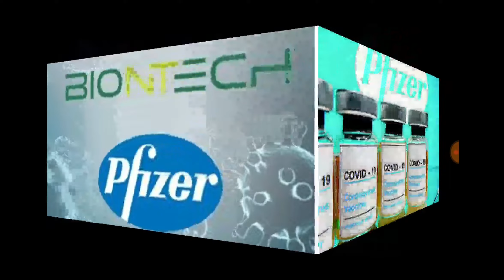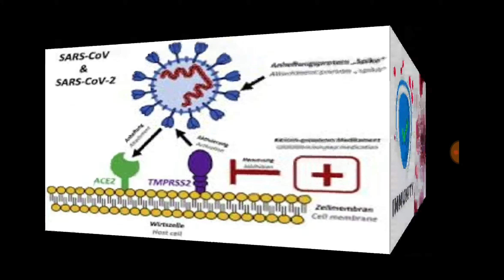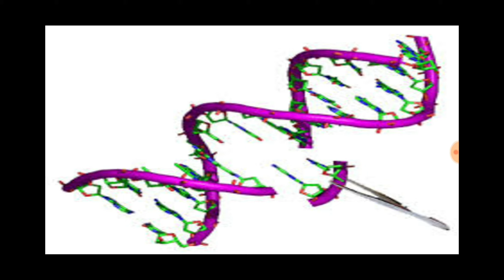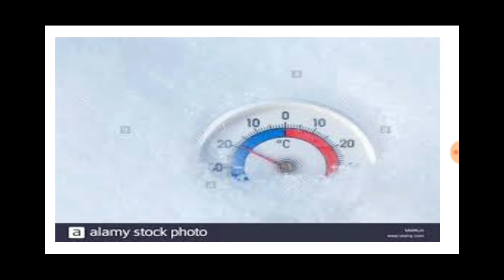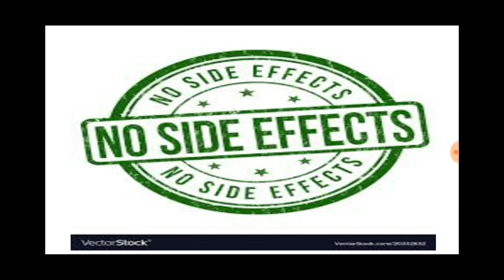corona virus covid-19 vaccine|Bri|tamil|Nam mozhi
Corona virus covid-19 vaccine is to be used in Britain for the first time.please check the video for the founder of the vaccine and other details.